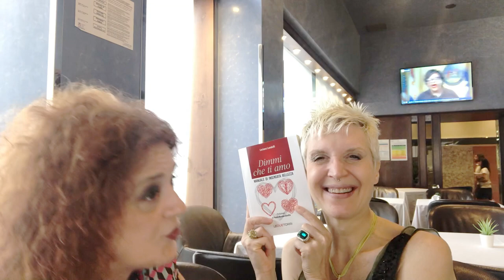Spiritual Talk con Luciana Landolfi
Sì. L'ho fatto apposta, a lasciare la sigla silenziosa.
Così ottengo l'effetto sorpresa e preparo l'arrivo di un'Ospite le cui parole avranno tutta la tua attenzione.

È un Messaggio potente quello di Luciana Landolfi, un Messaggio che ne contiene altri, come nel gioco delle scatole cinesi.

Alla fine dell'intervista, molto probabilmente, sentirai il desiderio di rivedere il video per la seconda volta.
E dopo la seconda verrà la terza, perché ogni volta coglierai elementi nuovi, che prima ti erano sfuggiti.

Gli argomenti trattati nel corso della nostra "Spiritual Talk" sono, in ordine sparso: Gioia, Felicità, Consapevolezza, Risveglio, Morte, Vita, Tempo, Immortalità, Eternità, Bellezza, Anima, Responsabilità, ALF (Alto, Luminoso Fluido).

La nostra è una "Soul Talk" che va aldilà delle "etichette", delle "religioni" e del pensiero umano che tende a sistemare e giustificare tutto.

Buona Visione!
JL